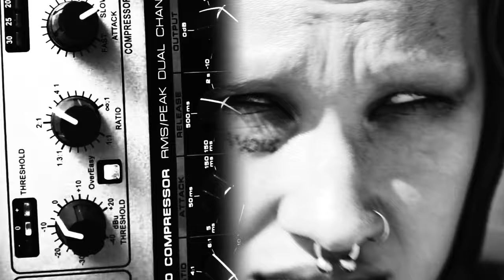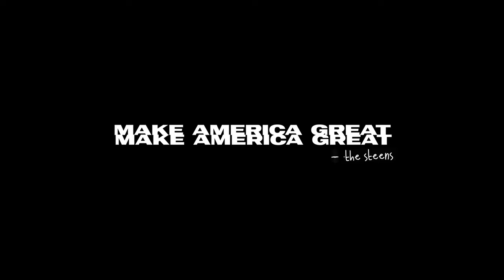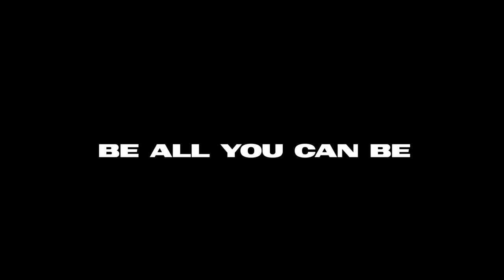The Steens - WHAT A WAY TO DIE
steens.xyz